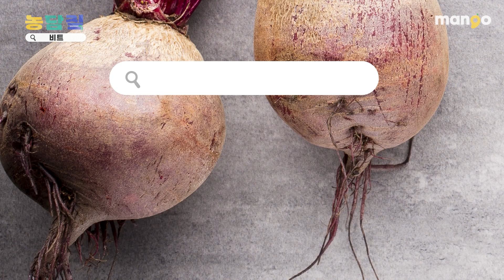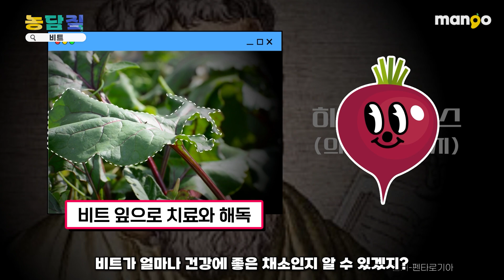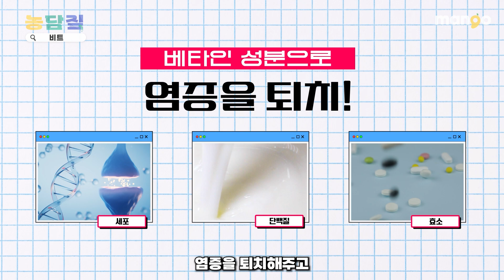비트, 당신이 몰랐던 5가지 사실｜농담짚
오늘은 누구보다빠르게남들과는 다르게~~
비트의 무궁무진한 효능을 전달해드립니다,
비트주세요! 드랍 더 빝!

📂 농담짚 QUIZ 문제 출제드립니다!

📍농담짚 14화 중,
그리스 출신 의사인 '디오스 코리데스'가 저술한
인류 최초의 약물학 사전이며 현대 약학 사전의
원전으로 불리는 이것의 이름은?
O OOOO OOO

📍 힌트 : 8글자
정답은 8글자로 작성해주세요!

✔ 이벤트 기간 : 10월 06일 (금) ~ 10월 15일 (일)
✔ 참여 방법 : 댓글에 '감상평' 적고, 링크로 이벤트 신청!

✔당첨자 발표 : 10월 16일(월) / 스튜디오 망고 유튜브 커뮤니티 기재

ⓒAll rights reserved. STUDIO MANGO